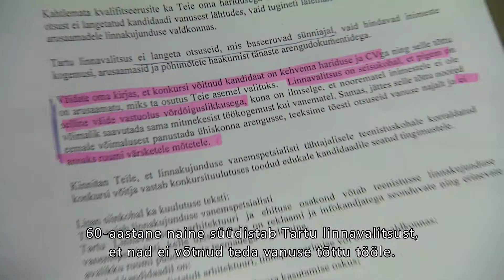Kas 60+ on liiga vana? Kuidas saada last kui sul pole emakat? Radaris 26. märtsil 2019